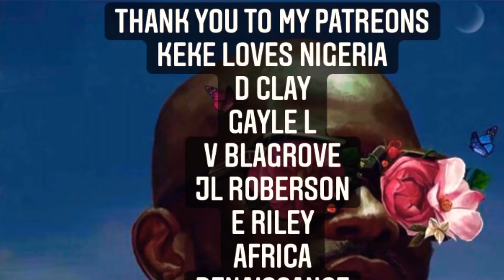WHO ROBBED THE ARRIVALS IN THE GAMBIA?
They had the intel, they had the experience, they had the manpower and a motive. this is my hypothesis on how I believe thearrivals were scammed in The Gambia.

We’re going to turn up the heat on these fraudsters. We have the team, we have the know how, and now, you too can help bring more justice for those in the diaspora and on the continent, who feel helpless and powerless to do anything once they get kicked out of the “Facebook group” or blocked in the “Whatsapp group”.